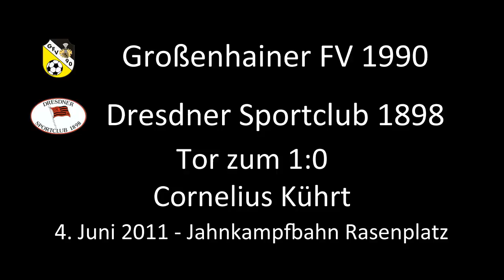Tor: Großenhainer FV 1990 1:0 Dresdner SC - 22.05.2011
In der 6. Minute schießt Cornelius Kührt das 1:0 für den Gastgeber. Der DSC lässt sich nicht beirren und spielt stark weiter.